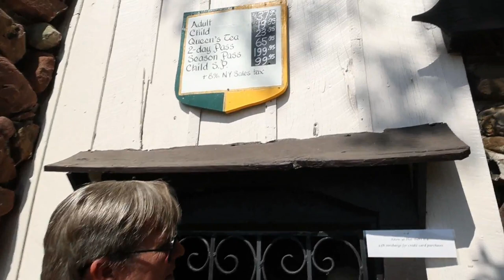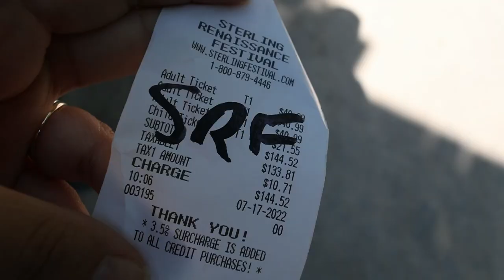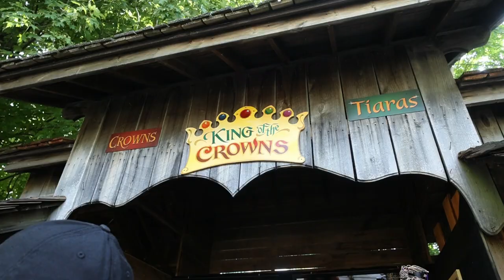Renaissance Festival, NY 2022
The Sterling Renaissance Festival in Sterling, New York, is billed as one of the oldest and most successful interactive Renaissance festivals in the world.

Join us as we enjoy our first ever adventure!